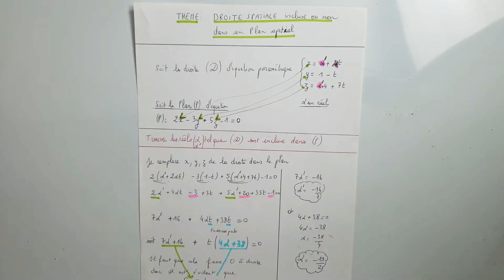Géométrie spatiale : recherche de 2 paramètres afin qu'une droite soit incluse dans un plan .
Exercice ludique sure la géométrie spatiale en classe de terminale  : nous devons  rechercher 2 paramètres afin qu'une droite de représentation paramétrique donnée soit incluse dans un plan.
Il faudra résoudre un système de deux équations à deux inconnues pour déterminer les valeurs des deux réels.